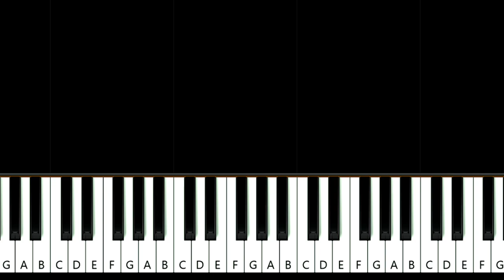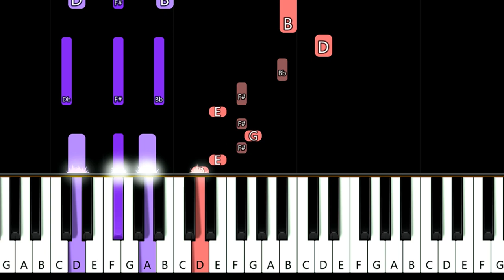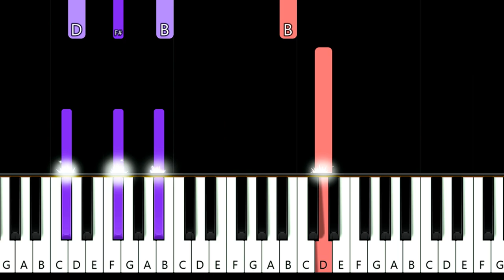The Crane Wives - Curses (Piano Tutorial)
The Crane Wives - Curses (in the key of B minor) (Piano Tutorial)